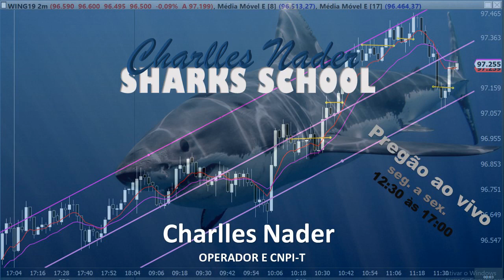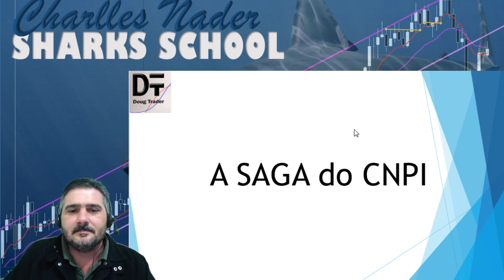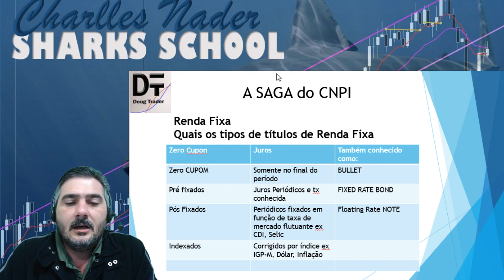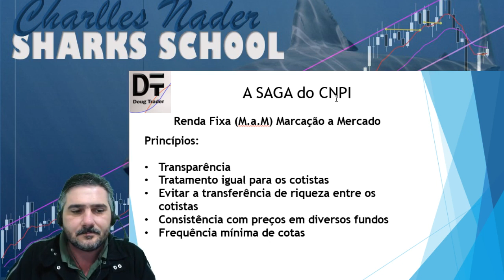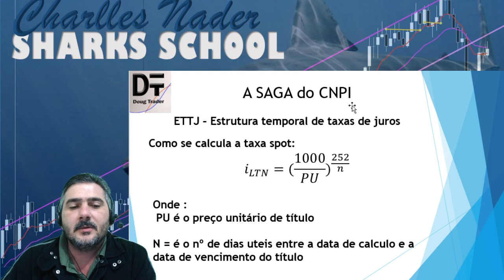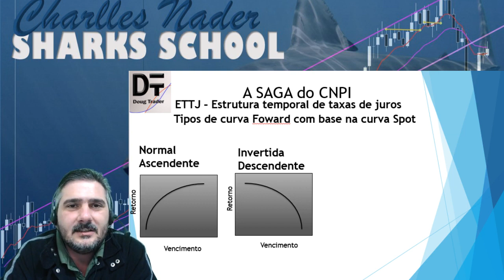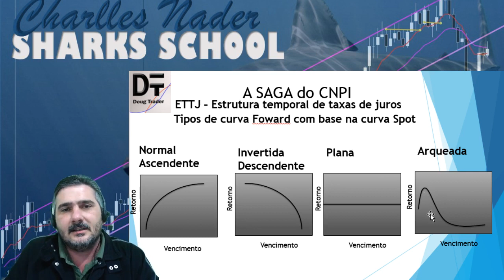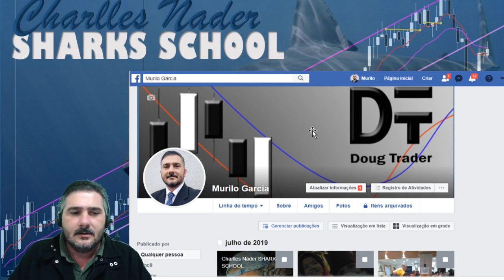A Saga do CNPI RENDA FIXA ETTJ 16 07 2019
A Saga do CNPI CONTEÚDO BRASILEIRO, explico os tópicos cobrados em prova para se tornar um analista certificado pela APIMEC.

Olá, dúvidas e perguntas que mais escuto são :
Como operar a bolsa de valores ?
Como comprar uma ação ?
Qual a diferença entre day trade e swing trade ?
Dá para viver de trade ?
Quanto ganha um trader ?
Como ganhar 1000 reais por dia operando na bolsa ?

Infelizmente as pessoas são direcionadas para uma política do menor esforço, onde são mostrados setup’s milagrosos, indicadores e métodos operacionais duvidosos que não são explicados na integra quais são os riscos, quanto de capital você deve ter para operar determinada ação ou determinada estratégia como hilo, médias moveis, estocásticos, Fibonacci, zigzag, suportes e resistências, figuras técnicas, pullback, renko, fluxo, AT, price action e como deve ser a gestão de risco e de capital nas operações.
Sejam essas estratégias na bolsa de valores aqui no Brasil, ou operando na bolsa dos EUA, em ações, futuros como os mini dólar ( wdofut) e mini índice ( winfut) , milho e comodities em geral, como criptomoedas ou mesmo em operações de forex com pares de moedas ( EURUSD ou USDJPY) e até mesmo em renda fixa como tesouro direto, cdb’s, poupança, LCI’s LCA’s.
A análise técnica é uma Arte, e um exercício de auto-conhecimento.
Sou Murilo Garcia estudo o mercado desde 1994  e opero em renda variável desde 2002. Hoje sou Trader, Investidor e Professor, estudar e conhecer novas técnicas nos fazem entender o comportamento do mercado e das pessoas que nele operam.
Venha estudar ao vivo comigo e com pessoas que buscam conhecimento em como investir e em como operar no mercado financeiro de verdade, sendo dono do seu dinheiro e de que forma você irá investir, e não um simples seguidor de salas de call ficando a mercê dos outros.